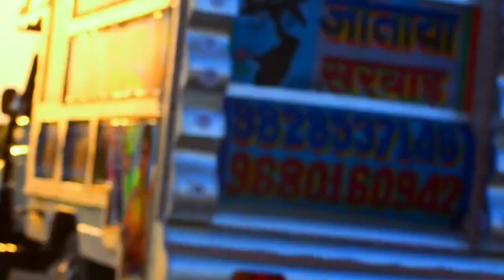Dj Competition !! Jaane Mari Janeman Bachpan Ka Pyar Mare Bhul Mut Jane Re